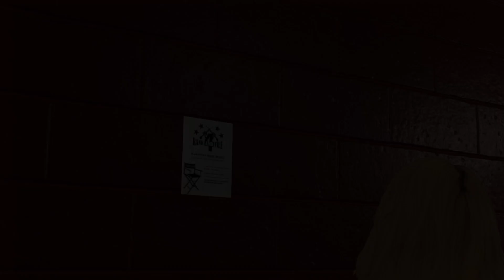WWE 2K20 My Career Mode - Ep 14 - HALL OF FAME SPEECH!!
Today On WWE 2K20 My Career Mode

SnapChat (@IAmAntDub)